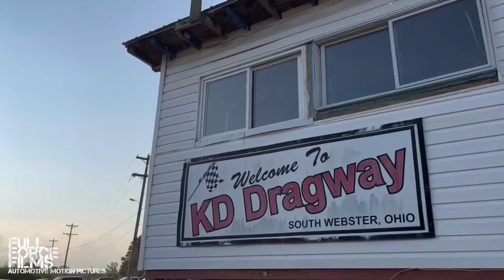CASH DAYS AT THE HILL 2024